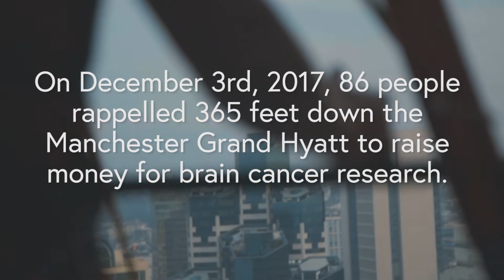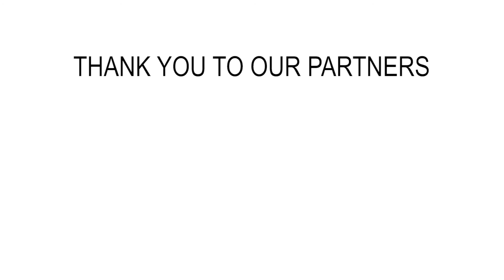2017 Over the Edge for Brain Cancer San Diego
80 fearless Edgers rappelled down the Manchester Grand Hyatt to raise money for brain cancer research.